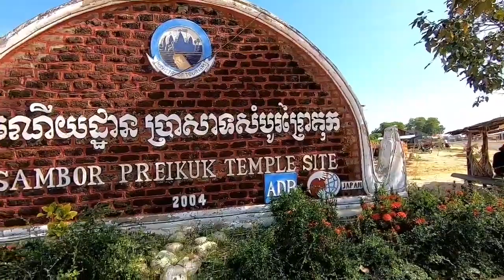Sambor PreiKuk temple site - ការរៀបរាប់អំពីតំបន់ប្រាសាទសំបូរព្រៃគុក​ _ Khmer​ Heritage ​មរតក​ខ្មែរ​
ការរៀបរាប់អំពីតំបន់ប្រាសាទសំបូរព្រៃគុក
Description of Sambor Prei Kuk temple area